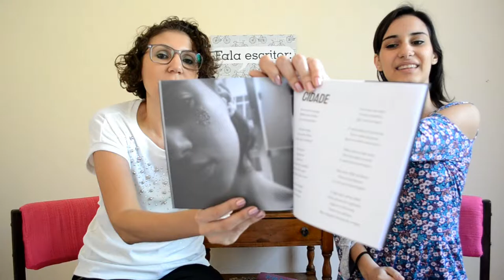Fala escritor: Camilla Alcântara [ANA PAULA CANDIDO ~ BLOG MUDEI DE IDEIA]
O Fala escritor de hoje é com a poetisa Camilla Alcântara, que conheci durante a FLIGV e gravamos num pequeno intervalo de tempo que conseguimos na agenda. Confira a fofura em forma de gente!

Livro: Coeur de Femme
Autor: Camilla Alcântara